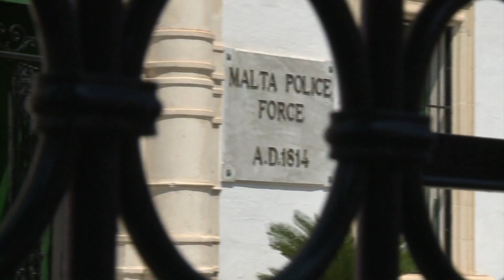Droga fuq il-bankina?